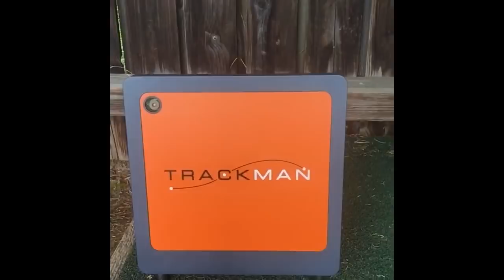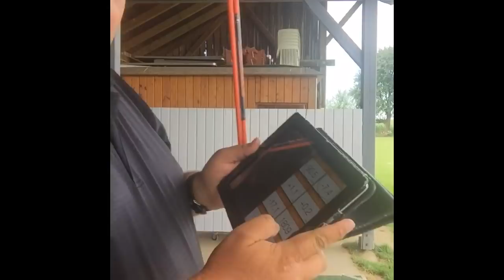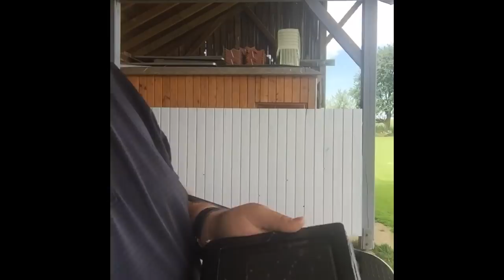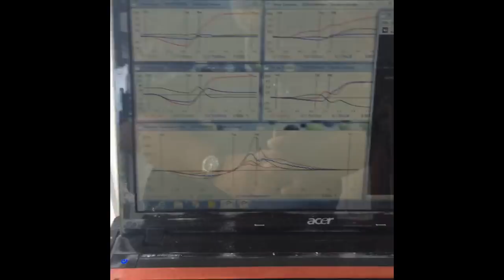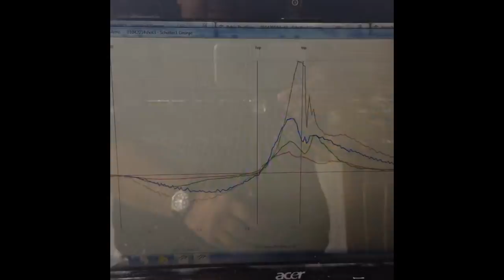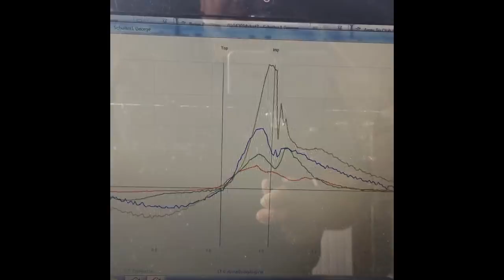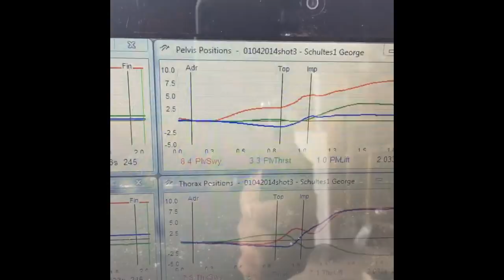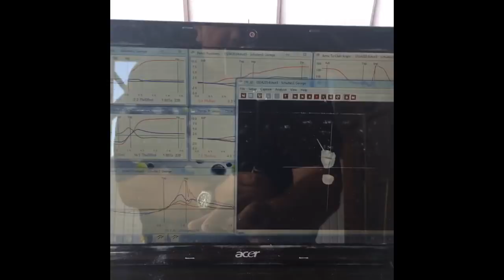Driver - Wie man lange und gerade Drives schlägt! (FB-Live Aufzeichnung Juli 2016 editiert)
In diesem Video zeige ich Möglichkeiten wie man lange und gerade Drives schlägt. Dieses Video war ursprünglich eine FB-Live-Session vom Juli 2016 und wurde nun von mir editiert um es einigermaßen Youtube-tauglich zu machen.
Bitte entschuldige die nicht perfekte Bild- und Tonqualität, als auch die Kameraführung!
Dennoch denke ich, dass der Content in diesem Video sehr interessant sein kann!
Es geht um den optimalen Abflugwinkel, die Ballgeschwindigkeit, es gibt Übungen für eine höhere Schlägerkopfgeschwindigkeit und mehr...
Ab Minute 20:00 zeige ich auch die Graphen des AMM6d walkabout Systems. Anfänger und sogar fortgeschrittene Golfer könnte diese Stelle im Video ein wenig überfordern. Sie ist für interessierte Golfer gedacht, die die Grundzüge der Biomechanik verstehen wollen.
Ich schlage vor, wenn Du diesen Teil nicht sehen willst, dass Du einfach vorspülst.
Dieses Video ist eine Zusammenfassung von ganz wichtigen Konzepten um einen langen und geraden Drive zu schlagen. Viel Spaß und Erfolg!